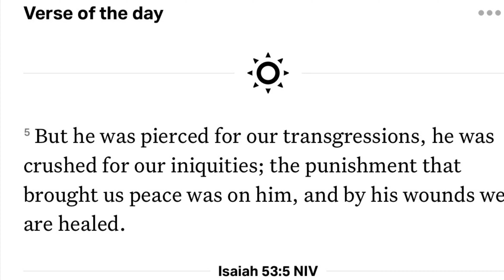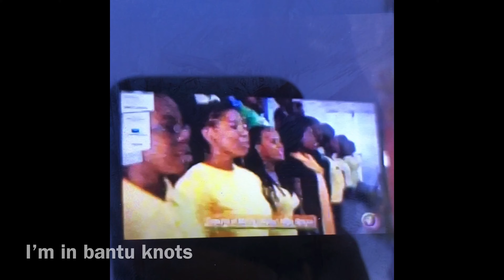QnA: Get To Know Me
Hey GlossLippies!
What’s up? What’s good? What’s popping? It’s your girl Ruth Ann aka GlossLips and welcome back or to my channel!
For today’s video as the title suggests, I’ll be doing my first QnA on my channel so I hope y’all enjoy!

*If the COMMENT SECTION IS DISABLED, that was not done by me but rather YouTube.